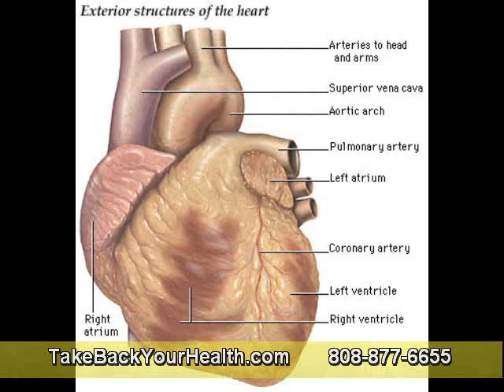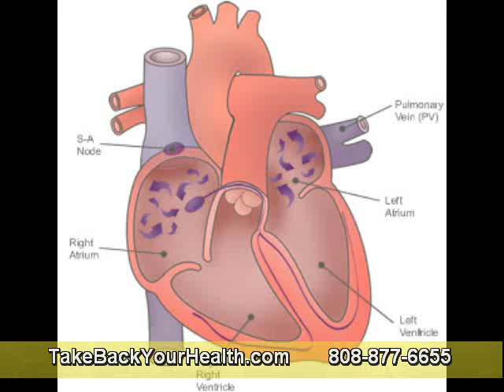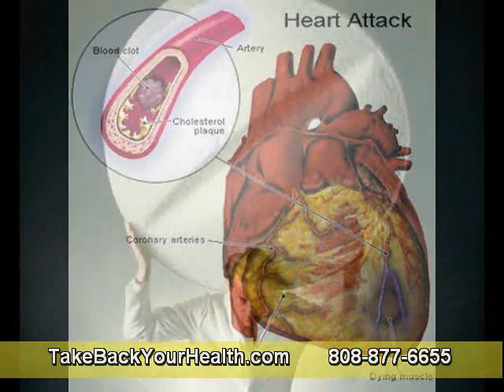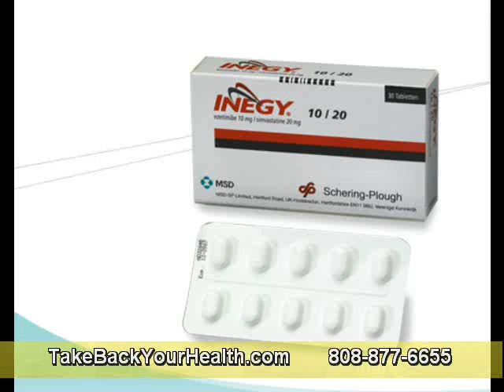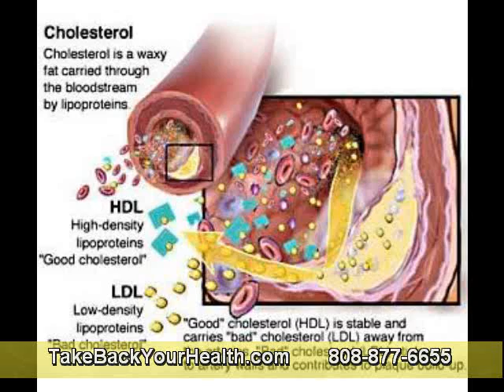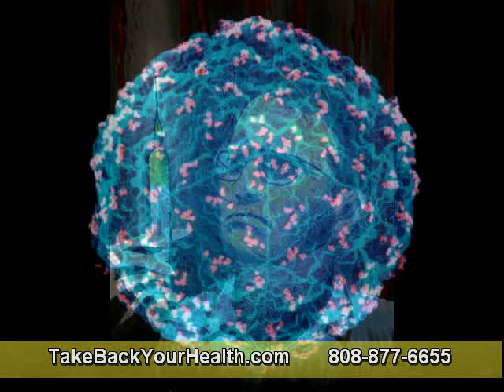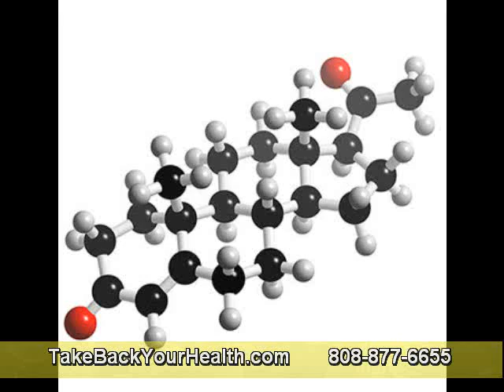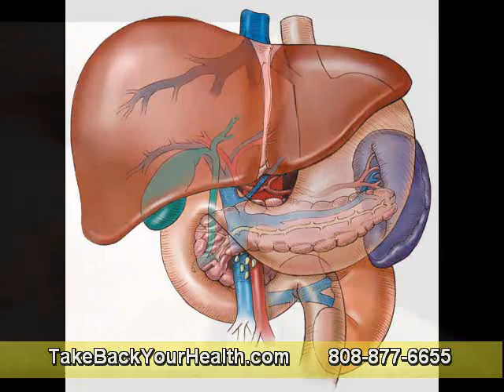Digestive Enzymes: Astounding Key to Your Internal Health Part 1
It's the Holiday Season again and we are right in the middle of the eating season! Thanksgiving is over, the Christmas parties are in full swing, and Christmas dinner is on the horizon. Not to mention all the New Year's celebrations to come. Anybody with heart burn, upset stomach, headache, or hang over? If you are one of the sufferers, or not, it's time to clean up your act and take care of your good health now. Perhaps it is time to consider adding a probiotic (digestive enzyme) supplement to your diet.

Just what are digestive enzymes? They are protein molecules which help break down the food we eat and help digest that food. This helps incorporate the nutrients into your blood stream where they can be used by your body to activate and function effectively and to maintain good health. This is a natural process of the digestive system. However, with all the processed foods, fast foods, refined sugars, and over load of unhealthy fats our digestive processes have been disrupted and the natural process has gone awry.